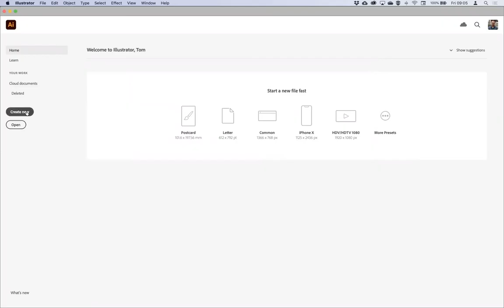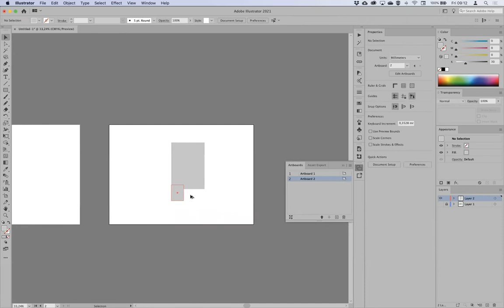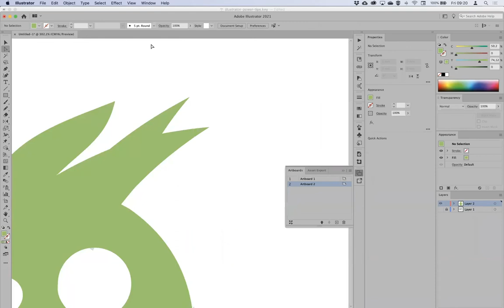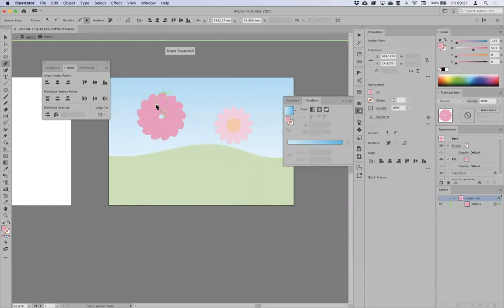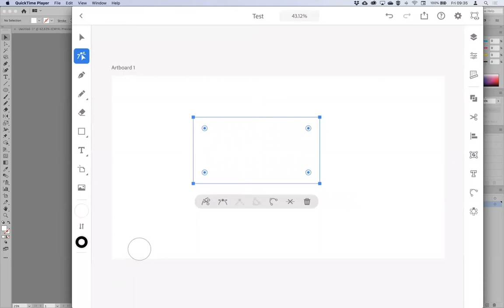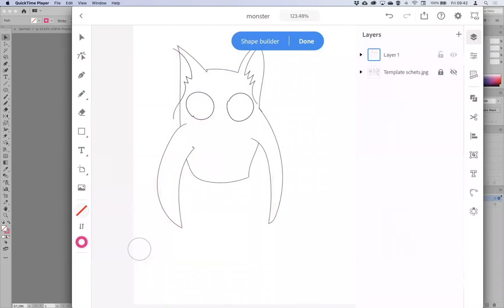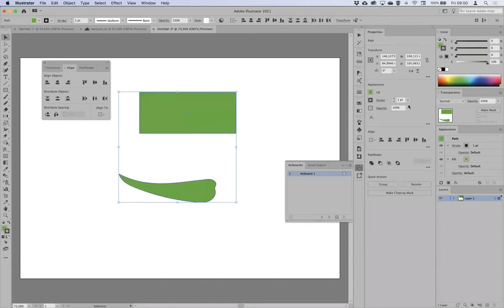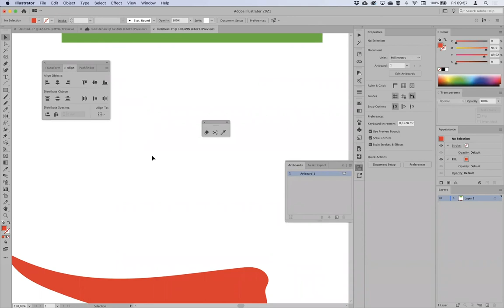Webinar - Power tips & tricks voor Adobe Illustrator op Mac en iPad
Ben jij een ervaren Illustrator-gebruiker maar ben je op zoek naar nieuwe technieken om je werk  in Adobe illustrator te versnellen? Dan is deze webinar zeker is voor jou! Ontdek verborgen technieken waardoor je efficienter en vooral non-destructief in Adobe Illustrator CC kan werken.

Sinds enkele weken is Illustrator ook op de iPad beschikbaar. Illustrator op de iPad brengt je de belangrijkste ontwerpmogelijkheden die je kent van de desktopapp, gecombineerd met de intuïiviteit van de iPad en Apple Pencil. Zo kan je even natuurlijk  tekenen als een pen maar met de toegevoegde precisie waar Adobe Illustrator om bekend staat. Ben je klaar om je aan Illustrator op de iPad te wagen?  Volg deze webinar en we helpen je alvast opweg.